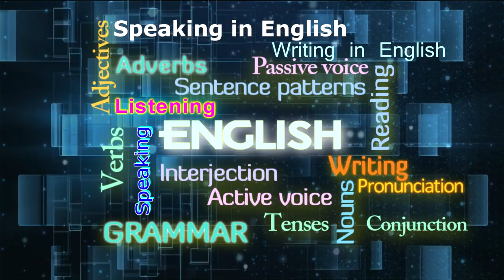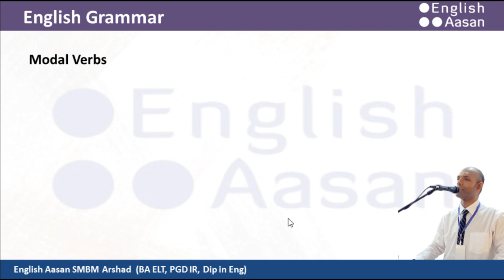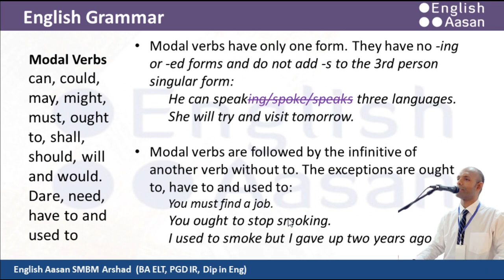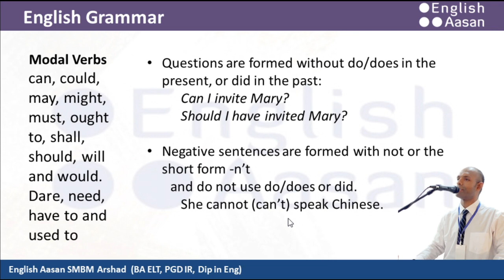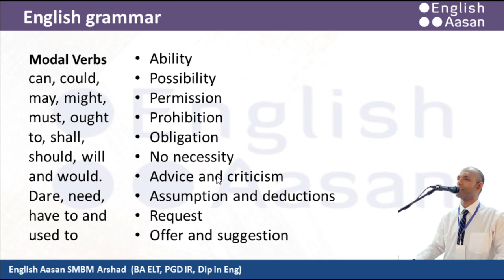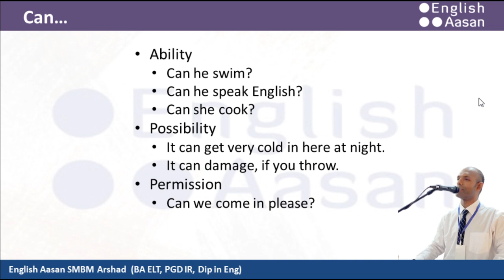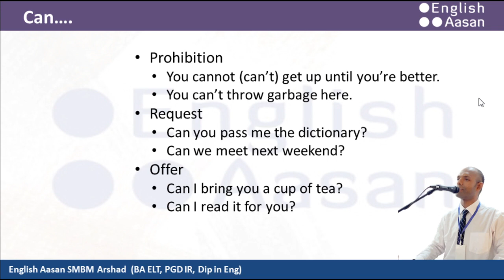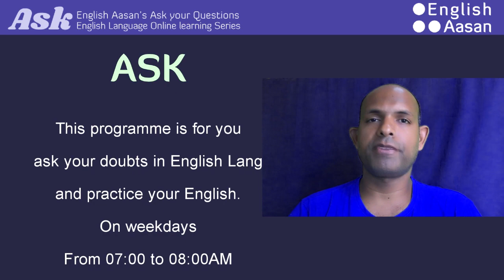Modal verbs, Modal Auxiliary, Modals - English grammar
This video provides an introduction to modal verbs/modals/modal auxiliaries in English grammar. In this lesson we have discussed about the definition, theories, use and examples to modal verbs/modals/modal auxiliaries.